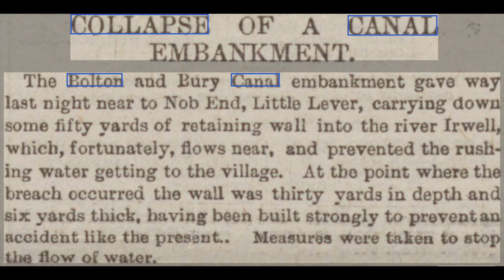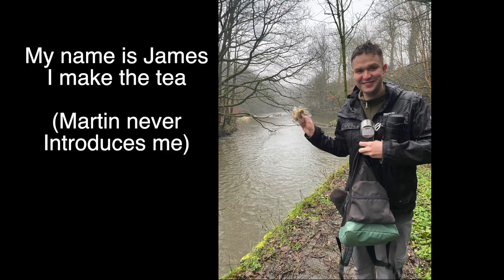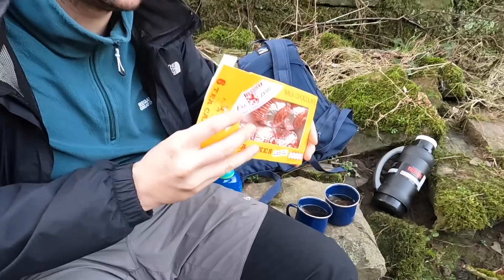The Canal that slipped into the river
This video is about the Manchester Bolton Bury canal and how in 1936 there was a landslide, canal breach and a whole section of the canal slipped down a hillside into the River Irwell. This landslide had happened before and the retaining wall had to be sured up. However 52 years later on the 6th July 1936 the canal breach happened again and sealed the fate of the Manchester Bury and Bolton canal. The landslip was possibly due to subsidence caused by the nearby Ladyshore colliery coal mine.